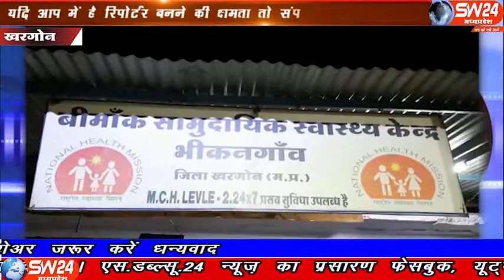sw24news khargone, 23.12.2019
खरगोन जिले के भीकनगांव में रविवार देर रात्रि को भीकनगांव से 4 किलोमीटर दूर ग्राम पिपराड और टेमला के बीच एक महिंद्रा पिकअप गाड़ी अनियंत्रित होकर पटल गई। उसमे 16 यात्री सवार थे जिसमे 3 की उपचार के दौरान मौत हो गई और 13 घायल हो गए खरगोन से अजय तिवारी की रिर्पोट#sw24news